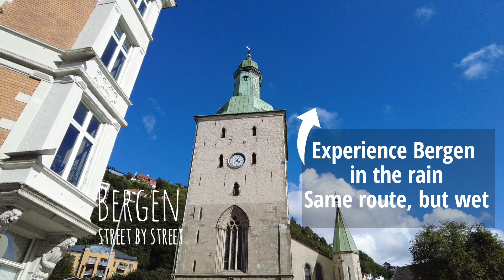Walking through Bergen City in August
Experience Bergens busy streets a sunny August day. Withvambient sound (after intro).

00:00 Intro
00:37 Strandgaten Pedestrian Street
03:20 The Wall - Muren
04:00 Strandgaten
07:47 Torgallmenningen
09:37 Starvhusgaten
10:43 The City Park - Byparken
13:35 The Festival Square - Festplassen
15:04 The Crying Boy - statue
16:56 Rasmus Meyers Art Museum
17:22 Lille Lungegårdsvann
21:21 Marken Neighborhood
24:30 Allehelgensgate
26:27 Bergen Old City Hall - Bergen Gamle Rådhus
27:02 Vågsallmenningen
29:13 Torget
31:37 Kong Oscarsgate

My gear:
Camera: DJI Pocket 2 with do-it-all-handle (creator combo).
Microphone: Røde VideoMicro with Furry Windshield.
Rig for mic: Smallrig Double Cold Shoe Mount.
Neewer Magnetic ND/PL Filter Kit.
Edited with Lumafusion on Samsung Galaxy S24 Ultra.